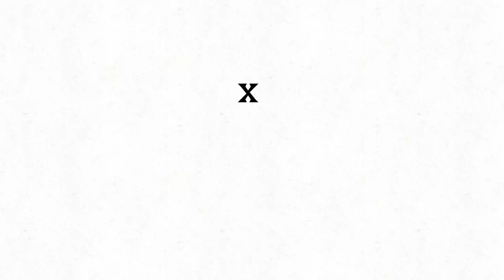Numberblocks 7 times with repeated multiples yield numbers up to 282,475,249